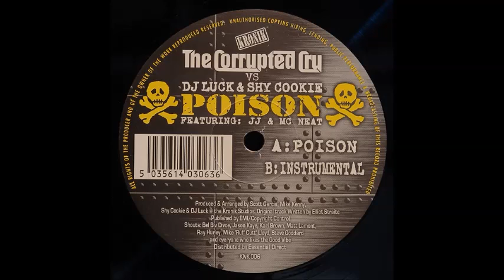The Corrupted Crew vs DJ Luck & Shy Cookie - Poison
Artist: Corrupted Cru vs. DJ Luck & Shy Cookie
Song Name: Poison
Label & Catalogue #: Kronik Records ‎– KNK 006
Origin Format: 12" Vinyl
Musical Style: UK Garage
Country: UK
Released: 1999